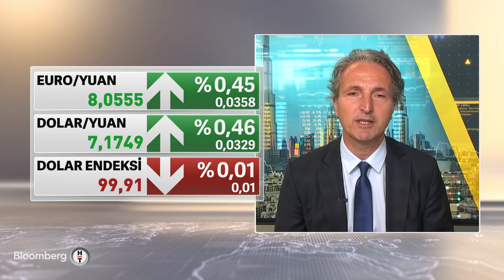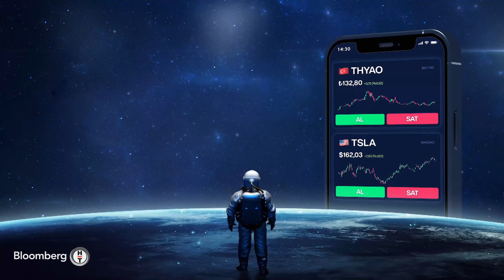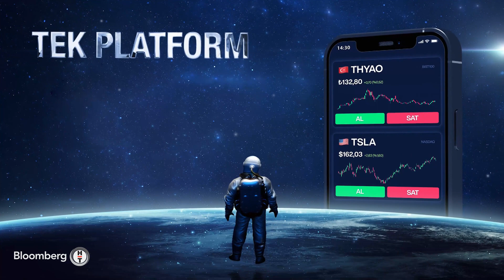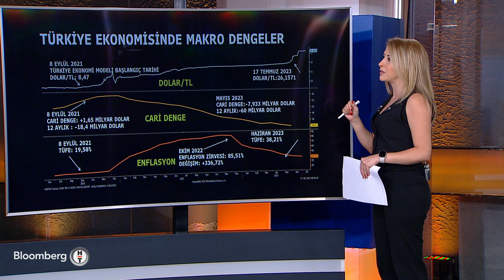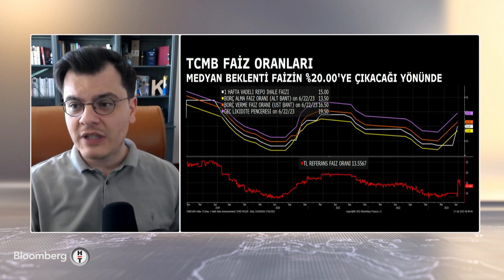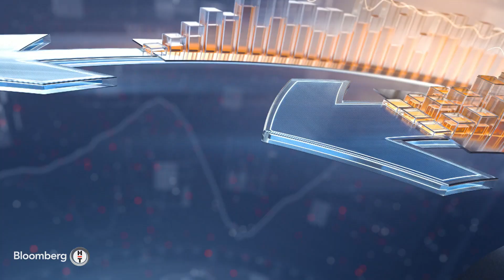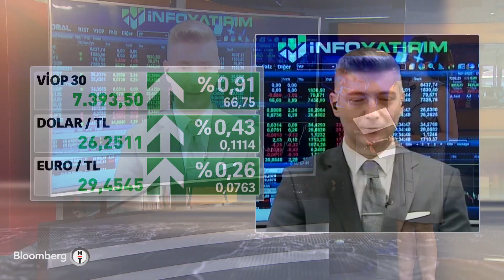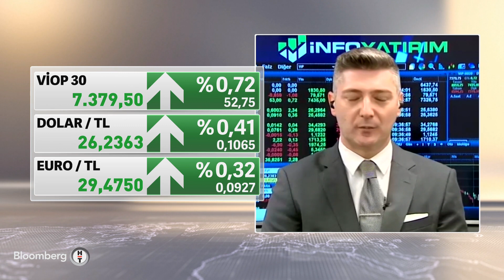Yatırım Bülteni - "Türkiye'de Kemer Sıkma Politikaları Enflasyonist Etki Yaratıyor" | 17 Temmuz 2023